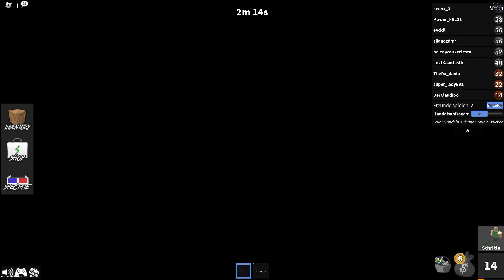Ich habe 3.000 ROBUX AUSGEGEBEN BEI MURDER MYSTERY 2 & habe das bekommen...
Bekomme ich die Geheime Pistole in Murder Mystery 2?